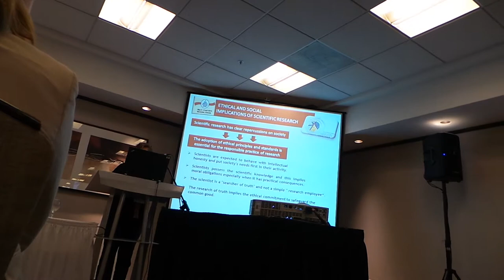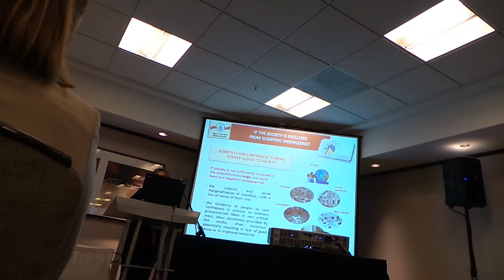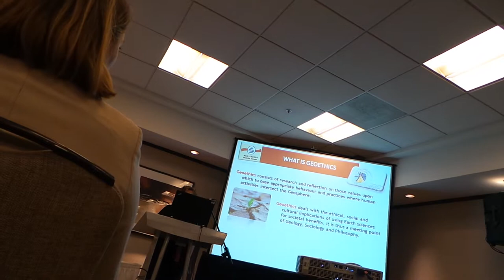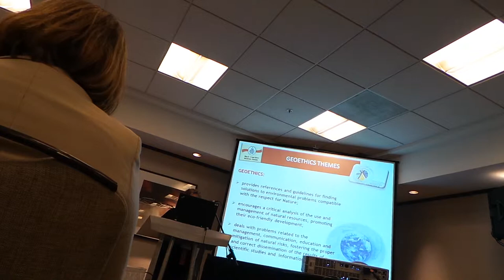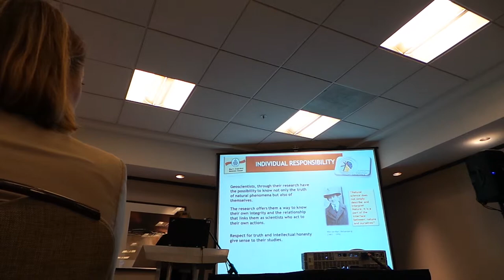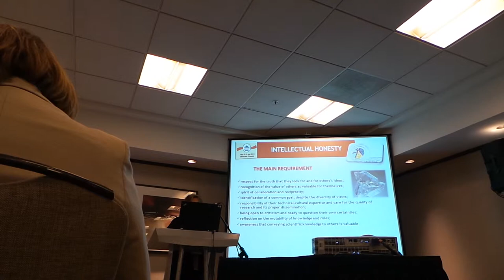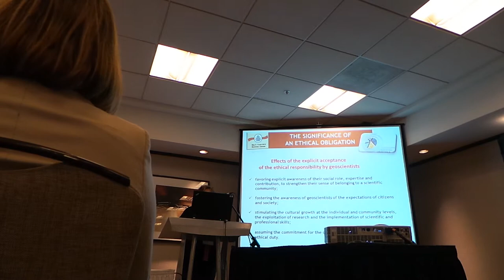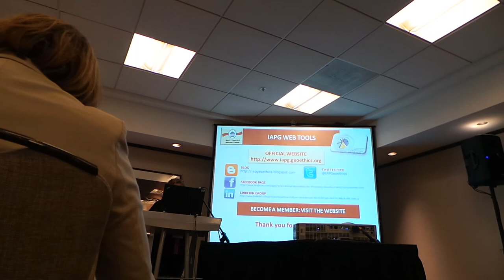Geoethics: a challenge for research integrity in geosciences (by Silvia Peppoloni)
3rd WCRI (World Conference on Research Integrity). Montreal (Canada), 8 May 2013.
Oral presentation: Geoethics: a challenge for research integrity in geosciences.
Authors: Silvia Peppoloni, Peter Bobrowsky and Giuseppe Di Capua (IAPG - International Association for Promoting Geoethics)